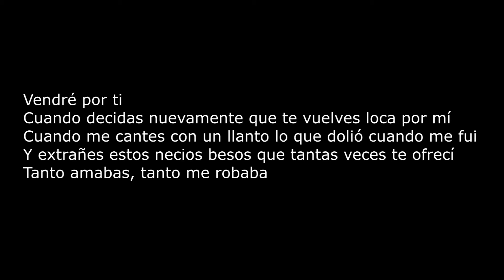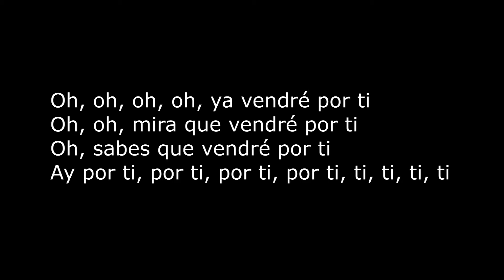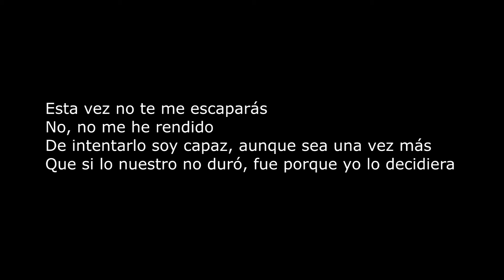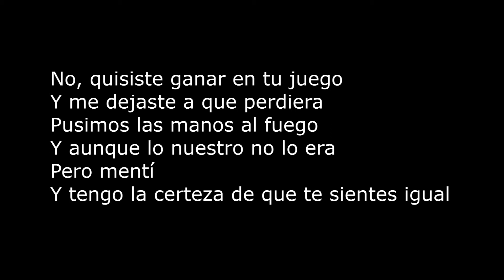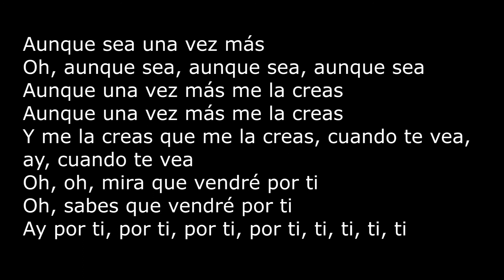Temple Sour Por Ti La Poderotza karaoke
si desean apoyar con una galletita de alegría aquí por favor